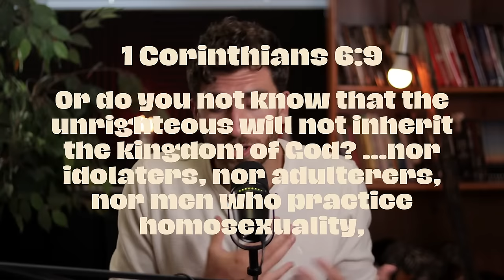Progressive Pastor Gaslights Audience in Wild Rant